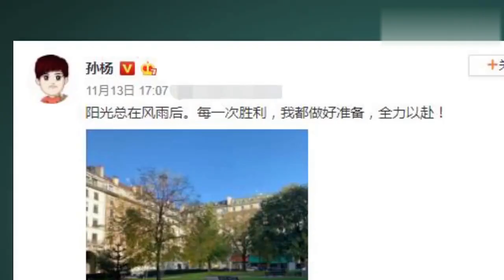孙杨听证会开庭在即！发文：阳光总在风雨后! 孙杨 听证会 国际体育 体育 仲裁 法庭 国际泳联 瑞士 直播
当地时间15日，国际体育仲裁法庭在瑞士蒙特勒举行公开听证会，审理世界反兴奋剂机构对孙杨和国际泳联的上诉。根据国际体育仲裁法庭公布的日程安排，本次听证会将从瑞士时间9:00（北京时间16:00）开始，一直持续到20:30（北京时间03:30），全程近12个小时，其间将安排三次休息（包括一次午餐时间），孙杨本人、世界反兴奋剂机构代表及相关方证人都将发言。听证会将全程对外直播，当天不会宣布任何决定，而是择期宣判。

据了解，举行公开听证会的要求是由孙杨方面提出的，这将成为国际体育仲裁法庭有史以来第二次举行公开听证会，上一次公开听证会还是在1999年。国际体育仲裁法庭已公布本次听证会仲裁小组名单，主席是弗朗哥·弗拉蒂尼法官，曾担任意大利外长职位。国际体育仲裁法庭秘书长瑞柏也将出席，全程监督此次公开听证会。国际体育仲裁法庭成立于1984年，总部位于瑞士洛桑，对体育相关的法律纠纷进行仲裁，每年受理案件数量约600余件。

孙杨 听证会 国际体育 体育 仲裁 法庭 国际泳联 瑞士 直播 中国 社会 热点 新闻 资讯 时事 明星 娱乐 八卦